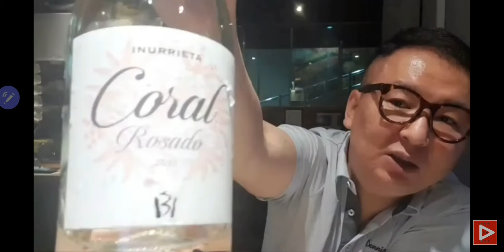즐거운 추석 보내세요! (와인과 함께하는) Have a great Thanksgiving day!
추석음식과 어울리는 와인들!

야생 서양난 향기와 시트러스의 산미를 내뿜는 Inurrieta Orchidea 소비뇽블랑!

카베르네 소비뇽, 메를로, 쉬라, 가르나차 블렌딩에서 나오는 야생화향, 민트향, 삼나무향의 절묘한 조화와 크리스피하며 적절한 산미의 걸작 Coral Rosado!
Its so powerful!

Main actor : 소믈리에 체사레

연락처 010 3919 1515번입니다.

대한소믈리에협회는 마리아주 연구를 위해 함께 영상을 만들어갈 투자자와 후원금을 모집합니다!
신한은행 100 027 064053 대한소믈리에협회